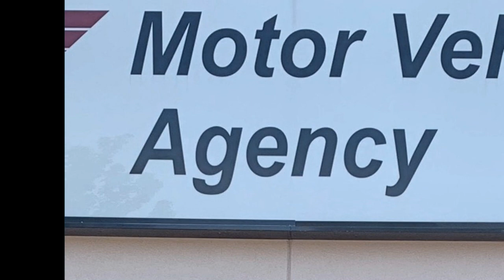Happy 17th Birthday Party Boys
Just a quick video of birthday party